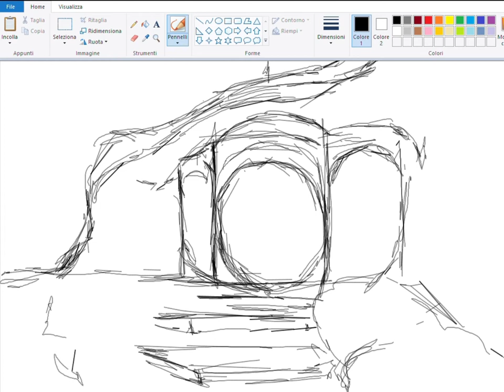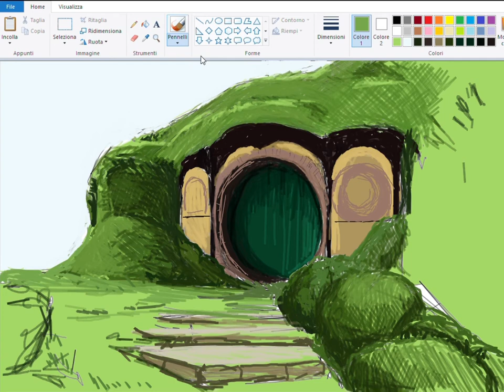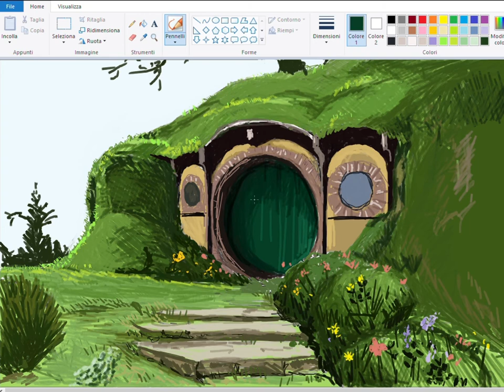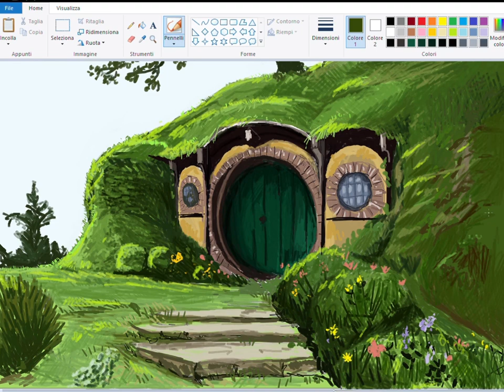Ms paint time lapse , lotr the shire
Time lapse , done on ms paint